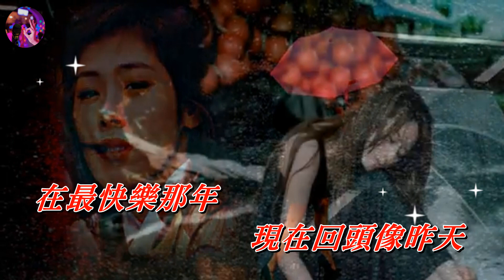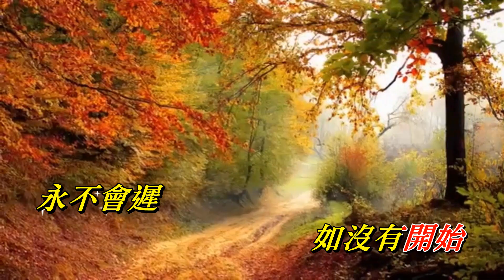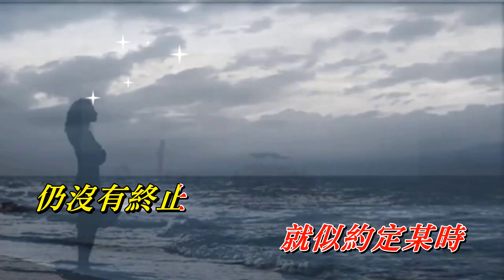最深刻一次 關淑怡〈MMO G 調〉